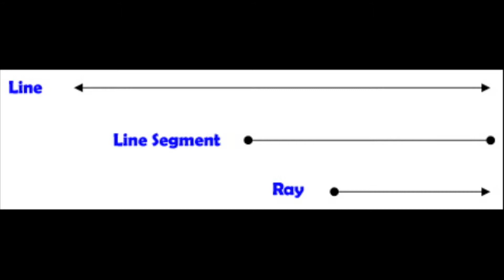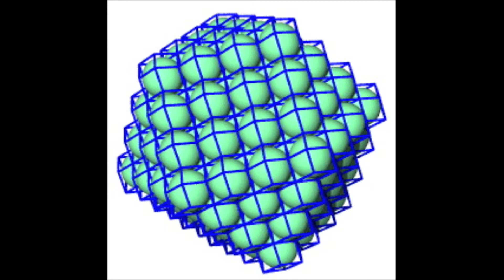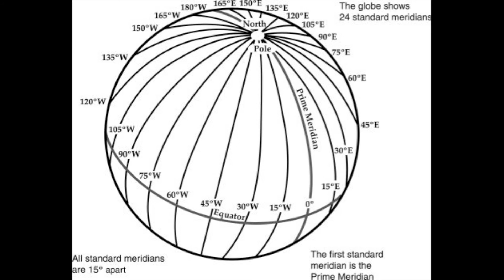Wieso gibt es 24 Stunden pro Tag? - Geburt der vierten Dimension